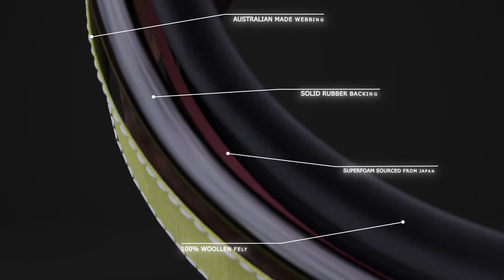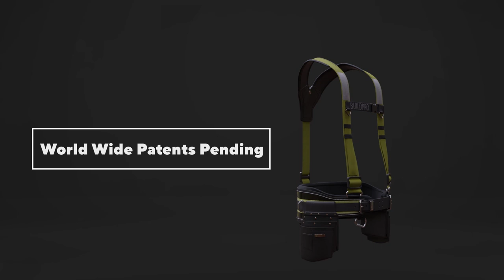BUILDPRO Tool Belt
This is an overview of Certified Tools belt
Endorsed by the Chiropractic Association and recommended for OH&S